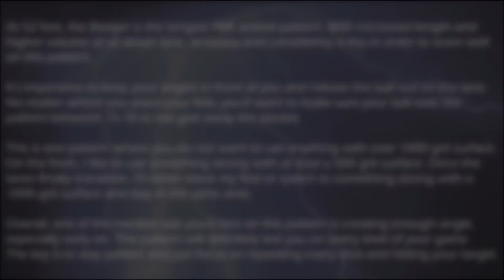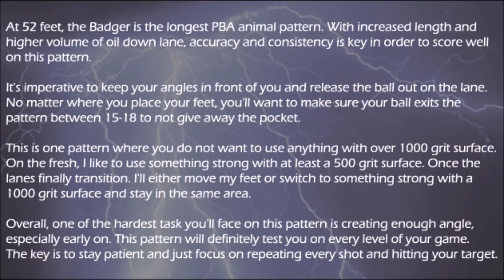PBA Bowling Badger Oil Pattern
As much as I don't like this pattern. I do enjoy practicing on it.  It allows me to practice my accuracy while receiving instant feedback from the lane.  As always, if you like this video.  If you have any suggestions or questions, please submit them in the comment section.